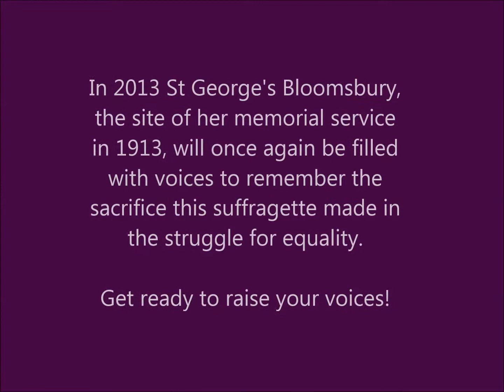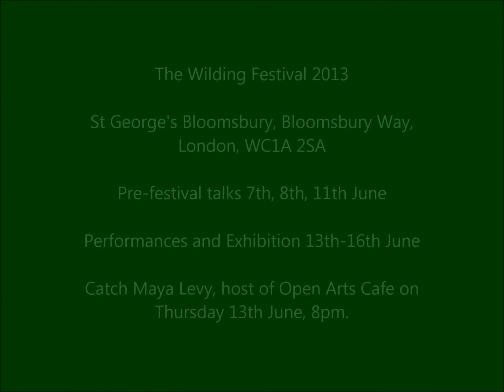The Wilding Festival 2013 Procession Song 'Christabel'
Maya Levy sings an excerpt from suffragette anthem 'Christabel' in preparation for the Wilding Festival procession and plaque unveiling on Saturday 15th June 2013.  Procession gathers from 10.30am in Russell Square.